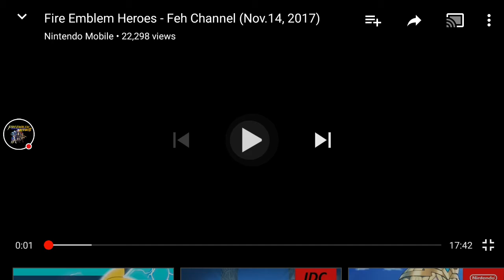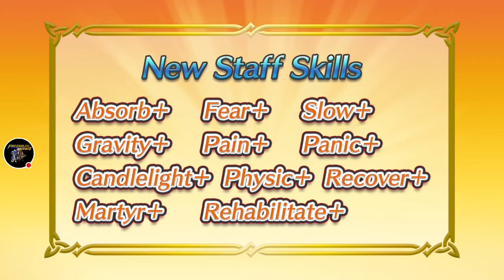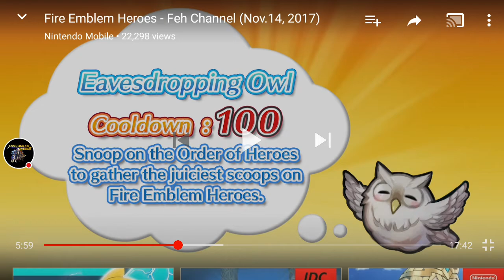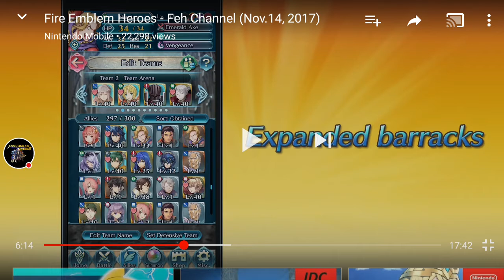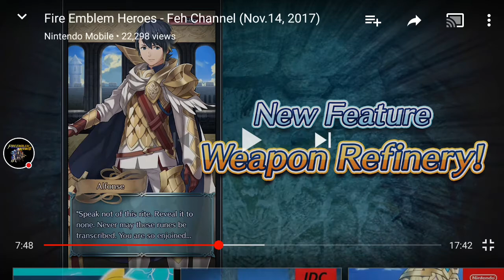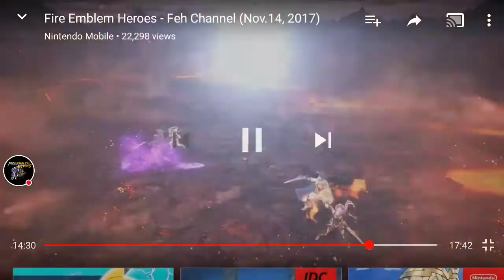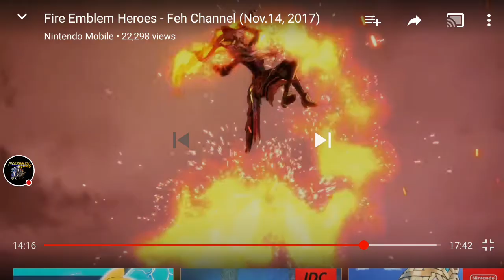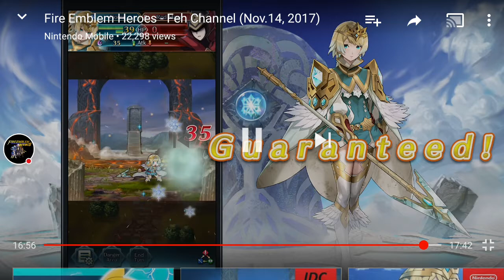Feh reveal analysis! Thoughts and stuff!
Today we look at feh channel's newest update! It was great! Like and sub begging goes here
Expect another video on the norse mythology side of it
God, not spending orbs is gonna be hard